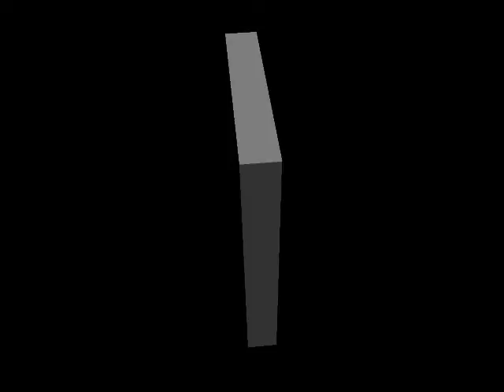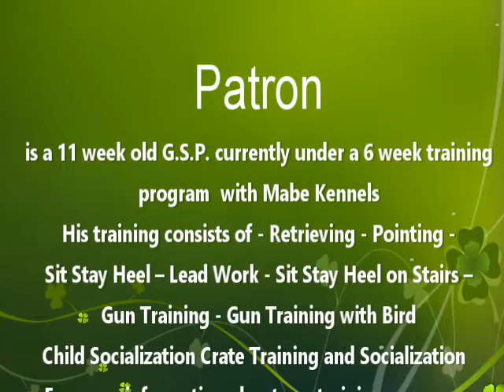German Shorthaired Pointers Patron Gun Training with Bird at 11 Weeks old